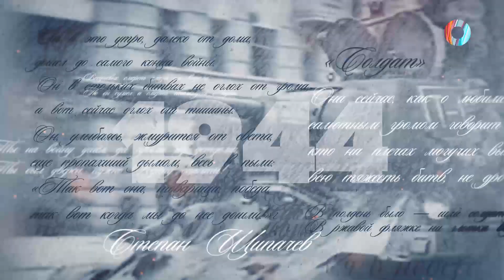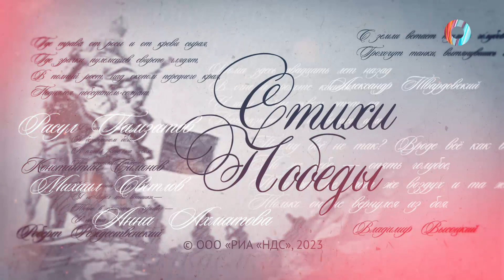Стихи победы 2023. Читают актеры Омского академического театра драмы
Стихи Победы. Анна Ахматова «Мужество». Читают актеры Омского академического театра драмы.